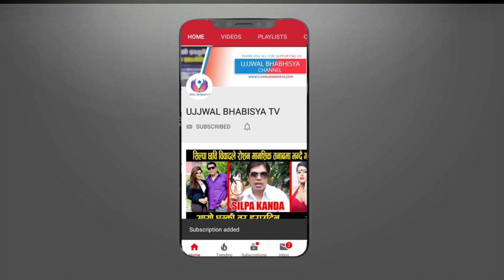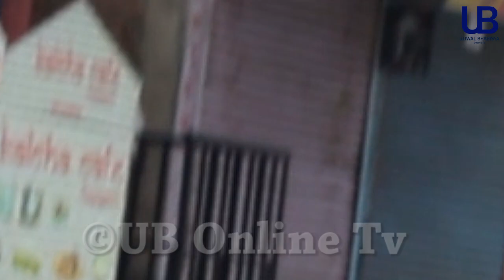लकडाउनले भाडावाल हरूको बिचल्ली कोठा देखि सटर सम्म खालि हुदै ll lockdown in nepal ll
Camera/Edit: suraz